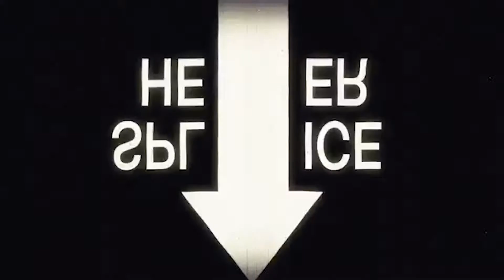TCH HYPE VIDEO 2015